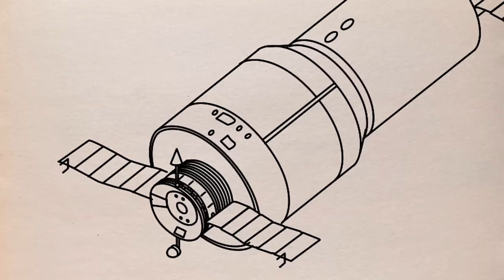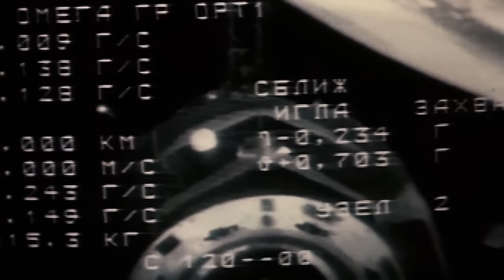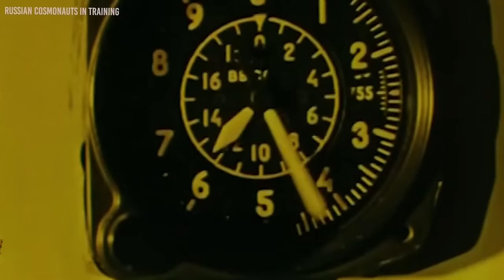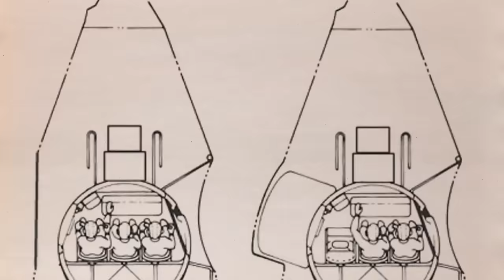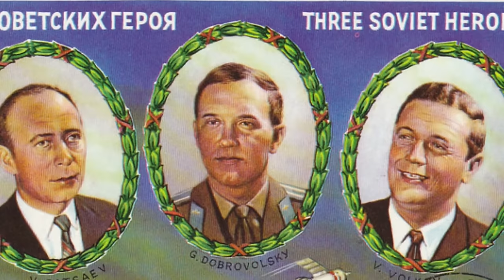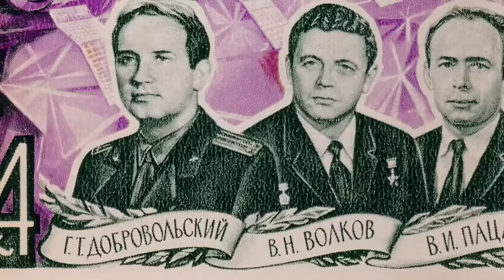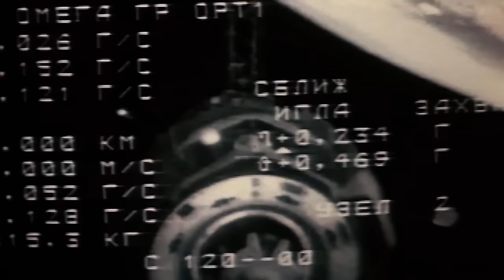This Rocket Suddenly Vanished 35 Years Ago, But Now Lands With 3 Skeletons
In the annals of space exploration, no other anomaly has perplexed scientists and historians alike as this space rocket that has just landed on earth with the unimaginable. Imagine a rocket hurtling through the cosmos, not with the pulse of living astronauts but with the eerie stillness of skeletal remains. How did this chilling mystery come to pass? And how does it challenge our understanding of the great beyond.